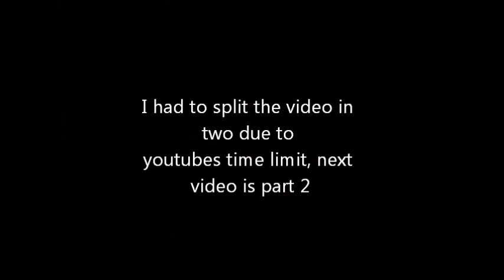Let's Play Mario Kart 64 Part 7-1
This cup is crazy, so many things happen so it was to mush for only one video